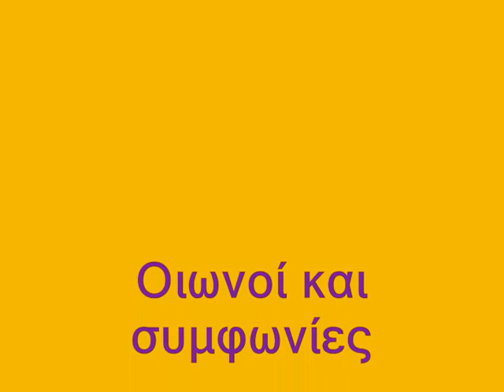Χάρης & Θανάσης - Οιωνοί Και Συμφωνίες